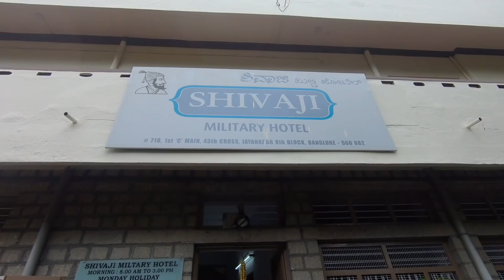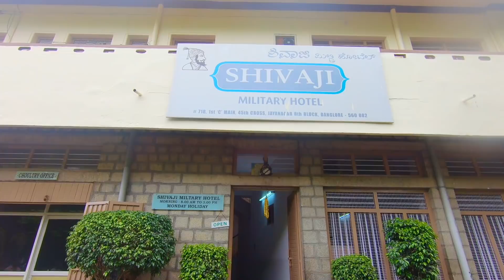NON VEGETARIAN PARADISE IN BENGALURU | Mutton Donne Biryani, Mutton Dry | Shivaji Military Hotel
The video is not one of the best ones that I have made but then hey ..the food was epic and I couldn't miss sharing this experience with you guys.

Shivaji Military Hotel is a Non vegetarian's paradise. The Mutton Donne Biryani at Shivaji is a must try and is one of the best i have had in bangalore.

The mutton dry was sensational and the preparation is by far one of the most unique preparations I have come across. The smoky flavour adds a different charm to the dish. Highly recommended.

The place is super crowded most of the time, so you might have to wait for sometime but trust me on this the wait is all worth it.

Priced at Rs 185 and Rs 160 respectively both the dishes are full value for money.

Gear I Use:
BIG CAMERA
WIDE LENS
ACTION CAMERA Primary
ACTION CAMERA Secondary
GIMBAL BASE
TO GO TRIPOD